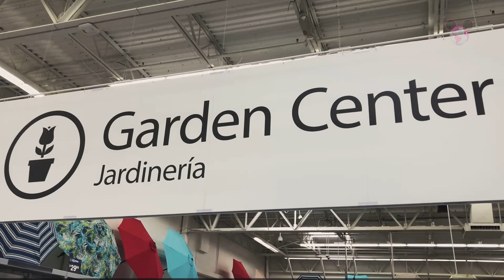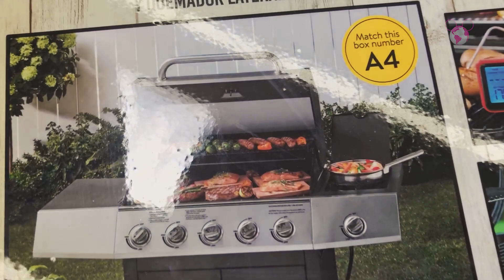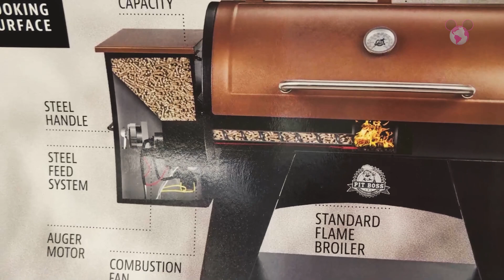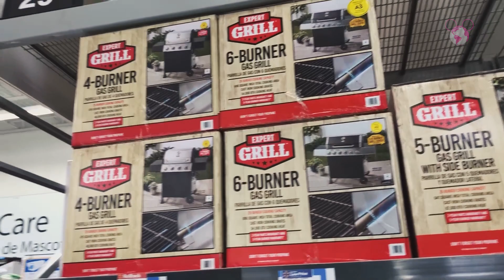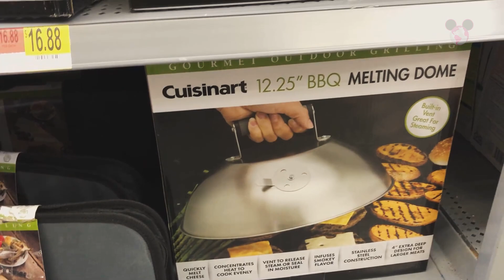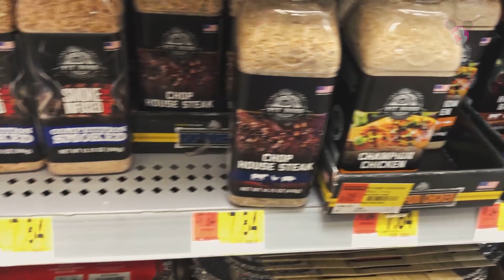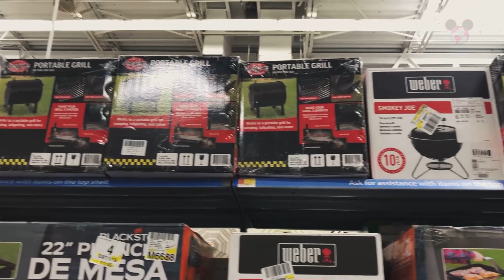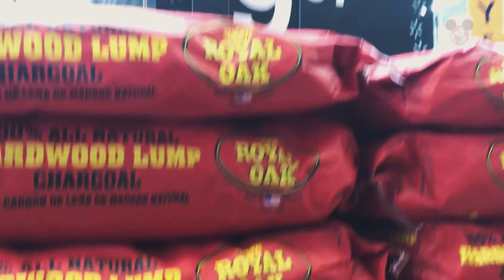QUAL o PREÇO das CHURRASQUEIRAS em ORLANDO nos ESTADOS UNIDOS? BBQ Americanas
Quer saber o que tem no setor de Churrasqueiras e Acessórios no Walmart dos Estados Unidos? Neste vídeo a produção vai mostrar todos os produtos e preços que você vai encontrar quando estiver por aqui. Espero que gostem e bom vídeo :)

Conheça as mídias sociais do Viajar Muda Tudo e acompanhe tudo do nosso dia a dia:

Neste vídeo você vai assistir:
* Conheça o setor de churrasqueiras do Walmart em ORLANDO nos EUA.
* Dicas, Preços, Churrasqueira, BBQ e muito mais,

Endereço da loja do vídeo: 16313 New Independence Pkwy, Winter Garden, FL 34787, EUA.

O que é bom tem que ser compartilhado...
Beijos no coração e Vamos que Vamos!

Músicas e Efeitos dos vídeos do Canal:
* Biblioteca do Youtube